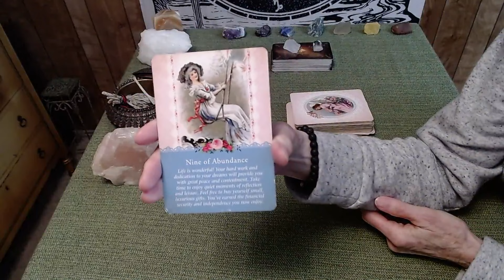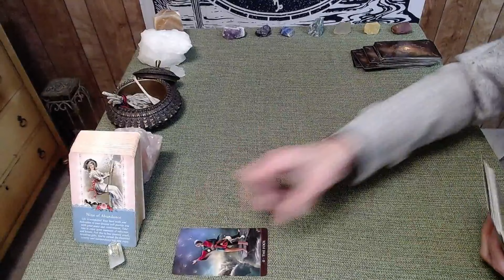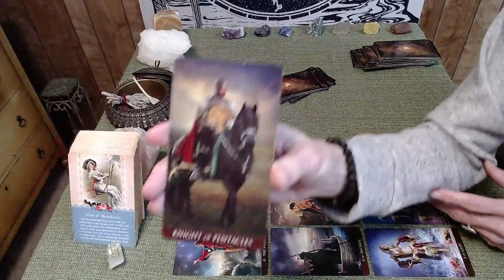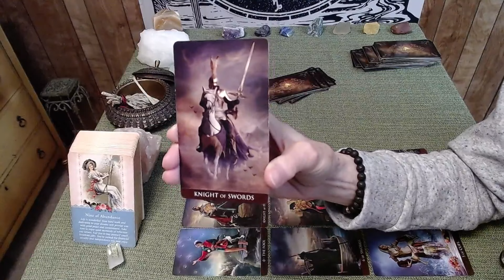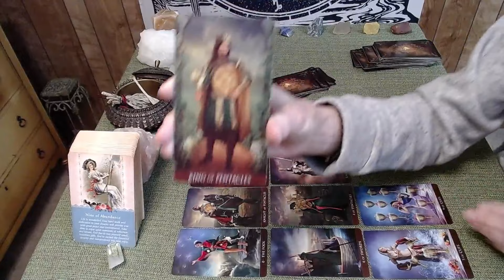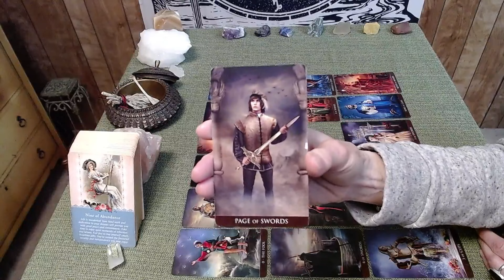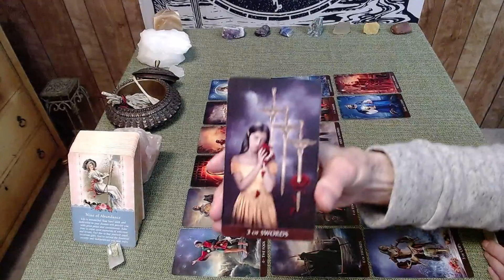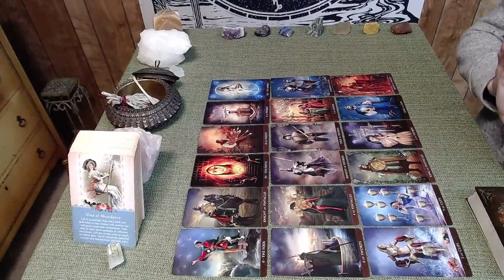CAPRICORN "This is a joyful reunion" March 13-19, 2023